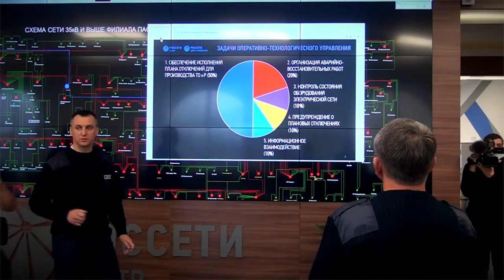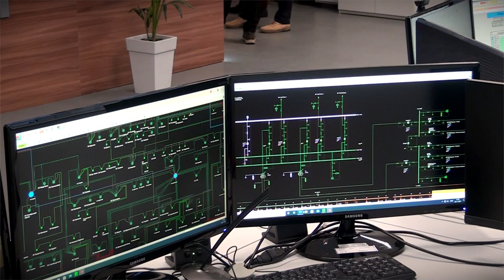Энергетики «Россети Центр» и «Россети Центр и Приволжье» объединились на масштаб­ной тренировке